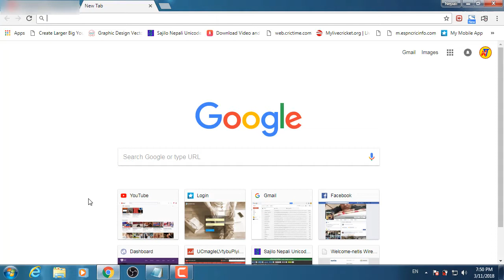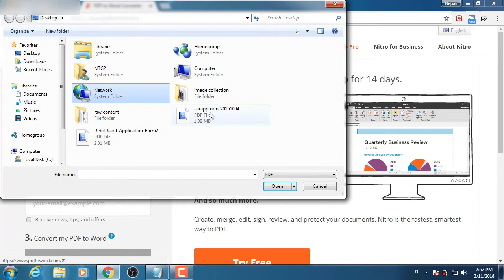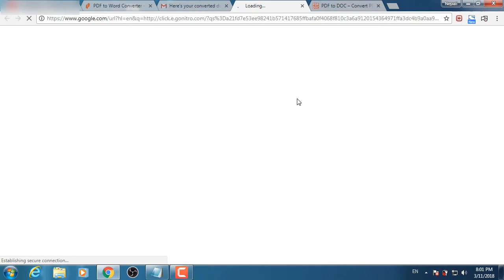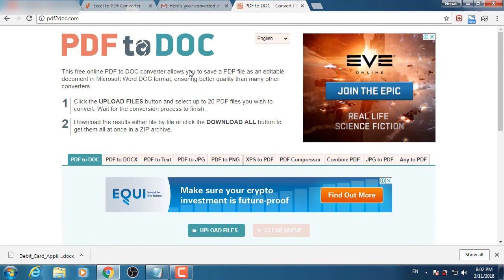How To Convert Pdf File to Ms word In Nepali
Hey Guy's You are watching now Nepali official tech channel Nepali technical.